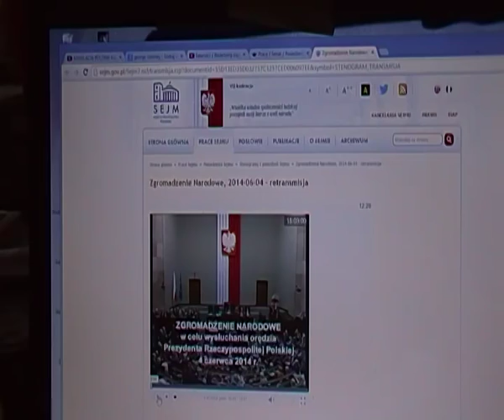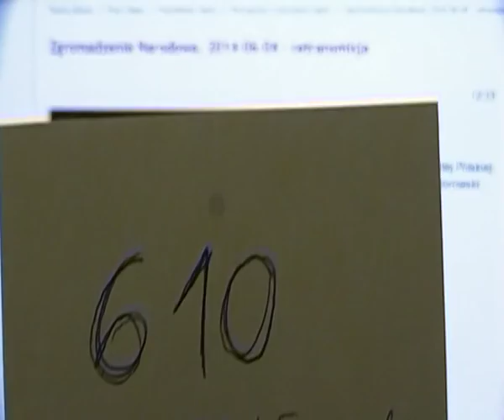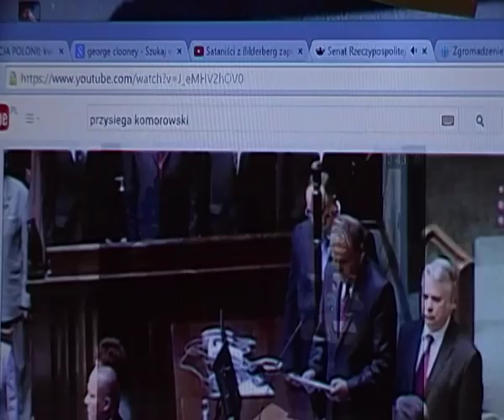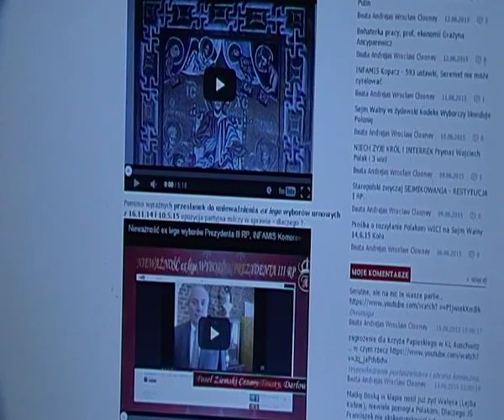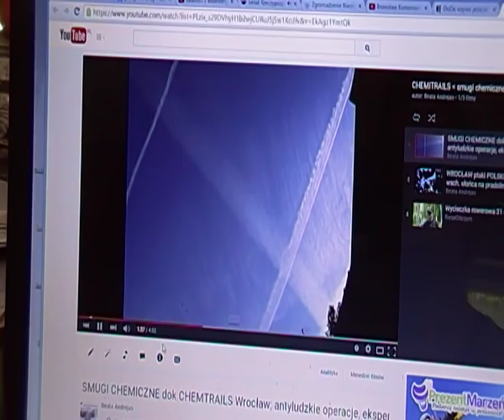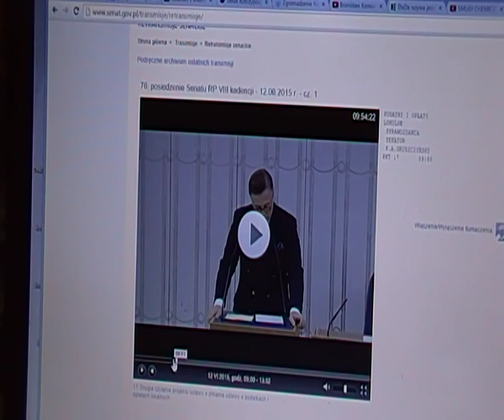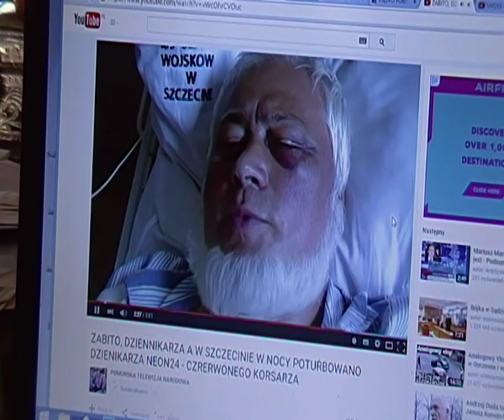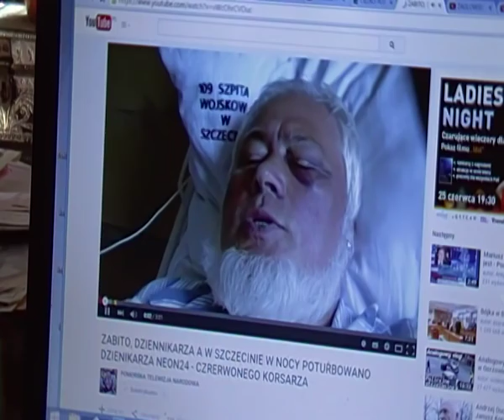Clooney comment KORSARZ: Prezydent,SENAT,SEJM,NATO=ZORGANIZOWANA PRZESTĘPCZOŚĆ żydów BILDERBERG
Polskojęzycznego żyda można poznać np. po tym, że obraża Polaków , Polskę i Polonię, chwali Izrael i inne państwa, używa obcego Polakom słowa "diaspora" oraz boi się endeków i SŁOWIAN (polonofobia i rusofobia).